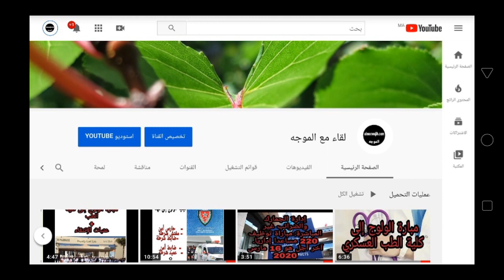هل سيتم إلغاء مبارة القوات المساعدة (المخازنية) ؟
قناة لقاء مع الموجه هي قناة ذات محتوى يهدف إلى تقديم كل ما يتعلق بمستجدات الوضيفة و كل ما يتعلق بالدراسة  بعد الباكالوريا أي المدارس العليا و المعاهد و الكليات و الجامعات و التكوين المهني و المنحة الجامعية .
يمكنك التواصل معي عبر :
 - صفحتي على الفيسبوك : التوجيه المدرسي ما بعد الباكالوريا + الوظيفة .
اللأنستغرام.              Instagrame    : ywsfg8
تويتر twetter   : youssef-Elarfaoui